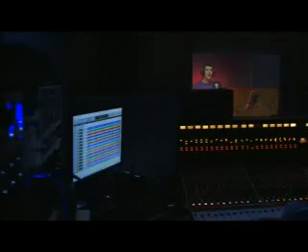Marko Bulat Alkohol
Novi spot Marka Bulata 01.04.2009.